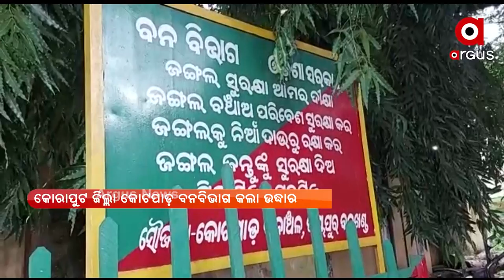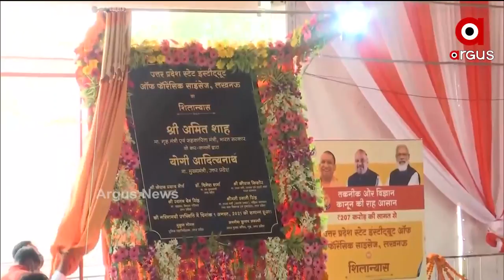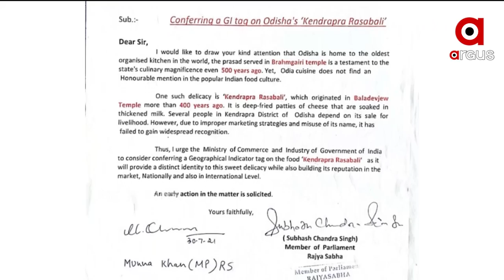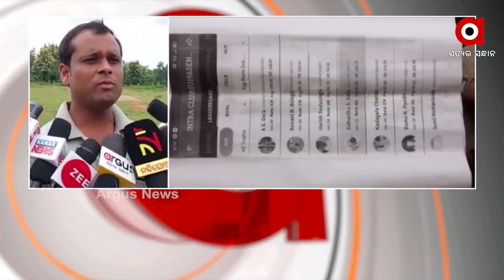ARGUS UPDATE NEWS 2 PM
+ ଆନ୍ଧ୍ରରେ ୬ ଓଡିଆ ଦାଦନ ଶ୍ରମିକ ମୃତ୍ୟୁ ଘଟଣା

+ ଆସୁଛି କି ତୃତୀୟ ଲହର

+ ଭୁଶୁଡୁଛି ଲାଲ ଦୁର୍ଗ

+ କଟକ ଏସସିବି ମେଡିକାଲରେ ଅନ୍ଧାରୀ ଚିକିତ୍ସା

+ ଚୋରାଚାଲାଣ ଯୋଜନା ବେଳେ ଧରାପଡ଼ିଲା ବିରଳ ପ୍ରଜାତିର ବଜ୍ରକାପ୍ତା

+ ରୁପାଣି ସରକାରଙ୍କ 5 ବର୍ଷ ପୂର୍ତ୍ତି

+ ବକ୍ସିଂରେ ସତୀଶ କୁମାରଙ୍କ ଅଭିଯାନ ଶେଷ